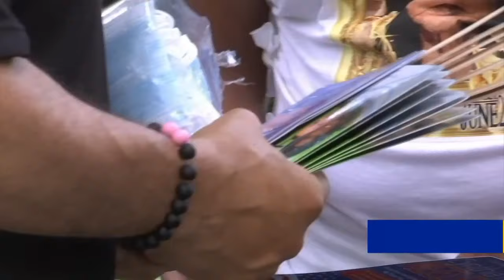Flint mayor helping city residents mask up by handing out free face covering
Mayor Neeley says masks aren't a political issue, but a way to save lives during the pandemic.